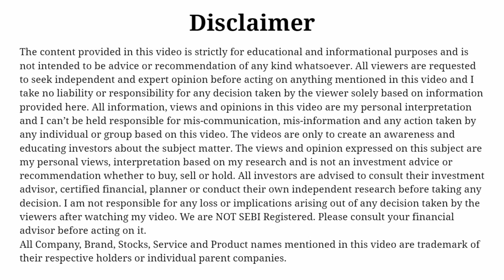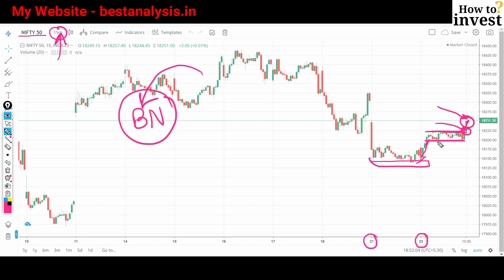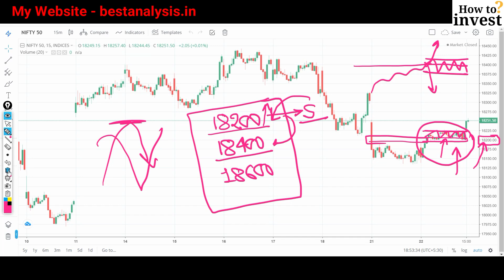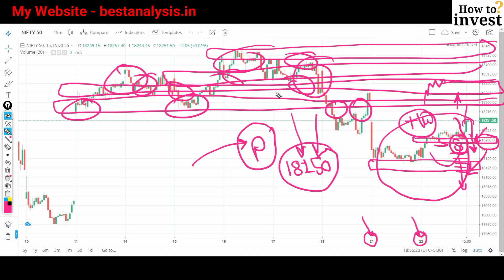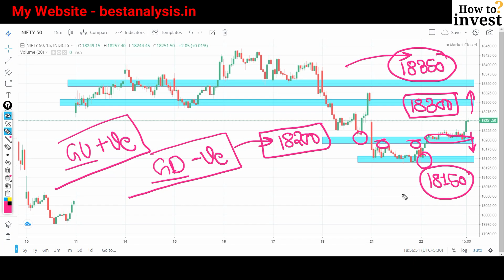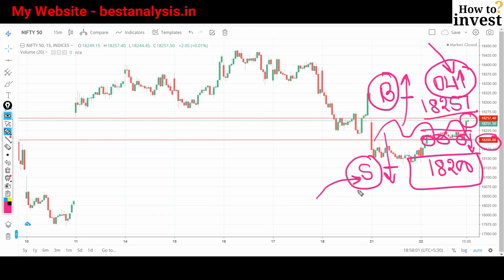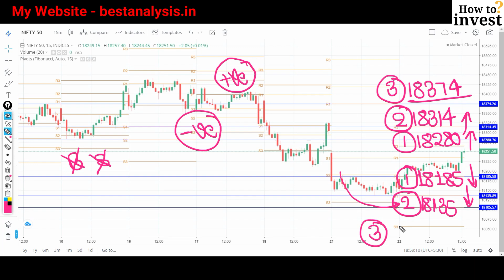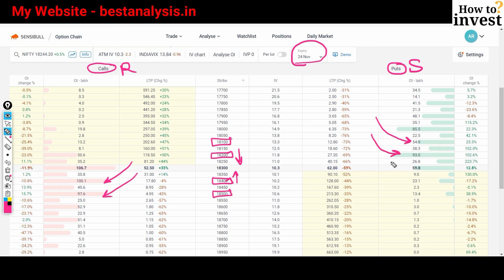Nifty Prediction for Tomorrow 23 November 2022